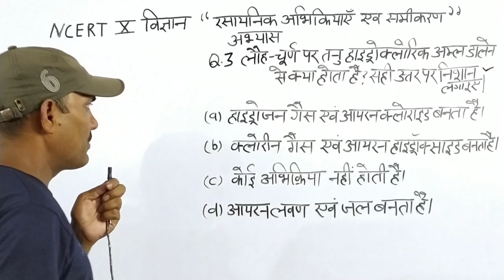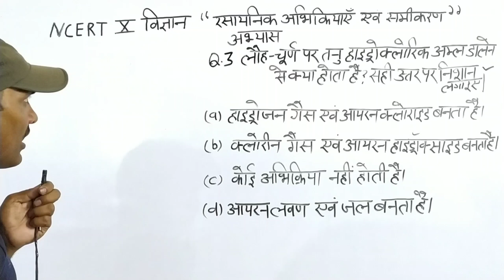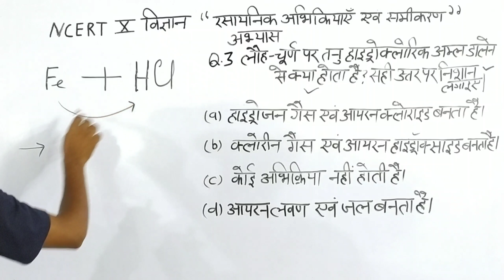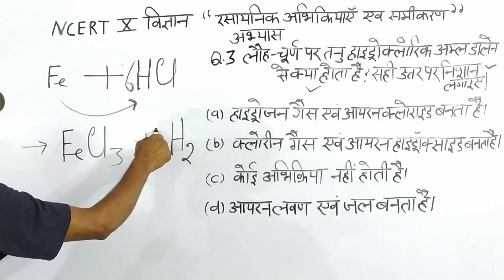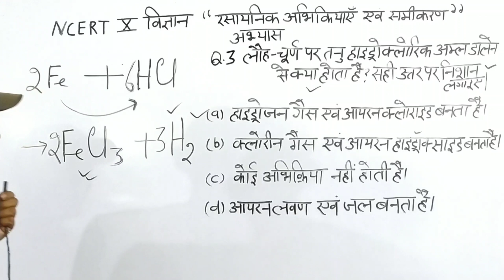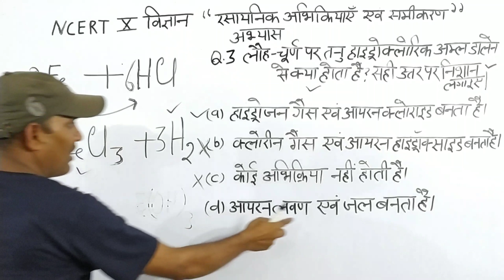लोहे के चूर्ण पर तनु हाइड्रोक्लोरिक अम्ल डालने पर क्या होता है सही विकल्प पर निशान लगाइए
इस चैनल पर आप सभी को केवल कक्षा 6 ,7 ,8, 9 और 10  के रसायन विज्ञान(विज्ञान) की NCERT के किताब का वीडियो मिलेगा।
इस चैनल पर आप सभी को केवल रसायन विज्ञान की बेसिक जानकारी मिलेगी
जो विद्यार्थी 6 से लेकर के हाईस्कूल, इण्टरमीडियट,बीएससी, एमएससी ,
 प्रतियोगी परीक्षा के बच्चों के लिए रसायन विज्ञान का बेसिक जानकारी मिलेगी।
रसायनिक समीकरण
संयोजन रसायनिक समीकरण
वियोजन रसायनिक समीकरण
विस्थापन रसायनिक समीकरण
द्विविस्थापन रसायनिक समीकरण
ऊष्माशोषी  समीकरण
ऊष्माक्षेपी रसायनिक समीकरण
 ऊष्मीय वियोजन रासायनिक समीकरण
प्रकशीय वियोजन रसायनिक समीकरण
विद्युत वियोजन  रसायनिक समीकरण
अभिकारक पदार्थ
रसायनिक उत्पाद
रसायनिक समीकरण को संतुलित करना
ऑक्सीकरण क्या है ?
उपचयन क्या है ?
अपचयन क्या है?
जल का विद्युत अपघटन
संक्षारण क्या है।
संक्षारण रोकने का उपाय
खाद्य पदार्थ को संरक्षित को संरक्षित रखने के लिए  कुछ के पैकेट में नाइट्रोजन गैस क्यों भरी जाती है।
विकृतगंधिता क्या है।
संगमरमर का रसायनिक  सूत्र
रेडॉक्स अभिक्रिया
क्रियाकलाप